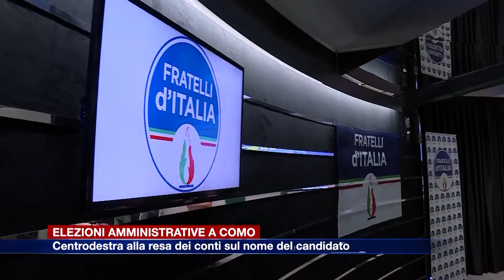Etg - Elezioni a Como, centrodestra alla resa dei conti